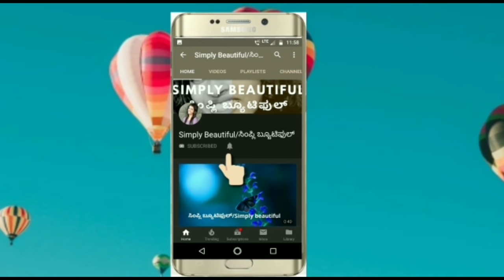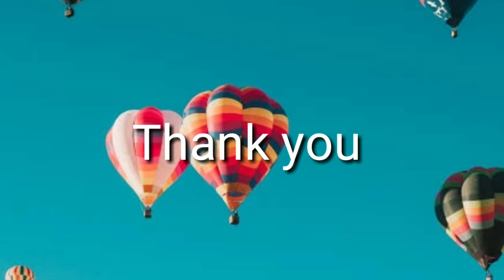Glowing ಮುಖ ಪಡೆಯಲು, ಮೊಡವೆ ರಹಿತ ಮುಖ ಪಡೆಯಲು ಈ ಜ್ಯೂಸು ಕುಡಿಯಿರಿ | Home Made Juice for Glowing Skin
This video is about how to take care of our skin at home. prepare juice as i showed in video and drink  once in every day very soon you see results in skin.

ಈ ವಿಡಿಯೋನಲ್ಲಿ ನಾನು ಹೇಗೆ ಸ್ಕಿನ್ ಕೇರ್ ಮಾಡೋದು ಅಂತ ತಿಳಿಸಿದೀನಿ. ನಾನು ವಿಡಿಯೋ ಅಲ್ಲಿ ಹೇಳಿದ ಹಾಗೆ ಜ್ಯೂಸು ಪ್ರಿಪೇರ್ ಮಾಡಿ ದಿನನಿತ್ಯ ಸೇವಿಸಿ, ಕೆಲವೇ ದಿನಗಲ್ಲಿ ನಿಮ್ಮ ಸ್ಕಿನ್ ಮೇಲೆ ರಿಸಲ್ಟ್ಸ್ಕ ಕಾಣುತ್ತೆ.

Hi Everyone,